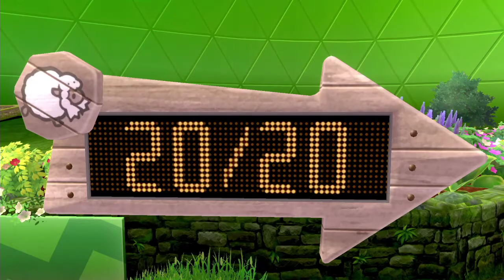[포켓몬스터 소드·실드] 터프마을 둘러보기 및 풀 체육관 (스토리5)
터프마을